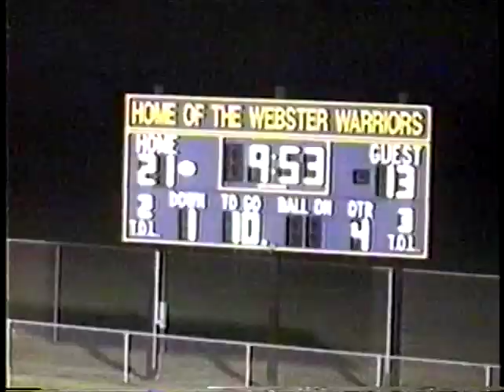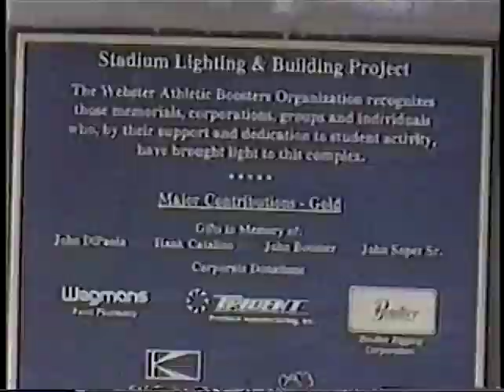1996 Webster Warriors